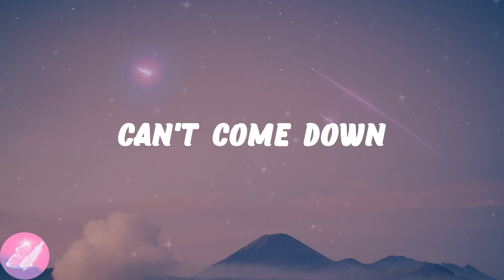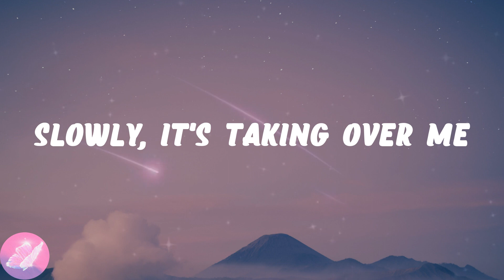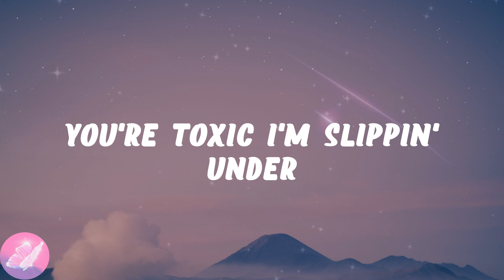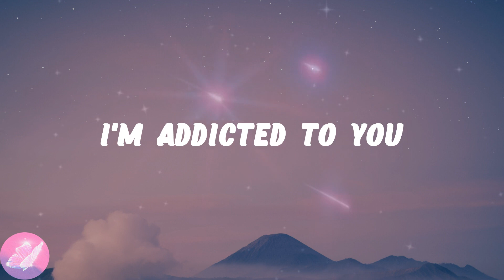Britney Spears - Toxic (Lyrics)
💗Toxic lyrics:
Baby, can't you see
I'm calling
A guy like you should wear a warning
It's dangerous
I'm falling
I need a hit
Baby, give me it
You're dangerous
I'm loving it
Too high
Can't come down
Losin' my head
Spinnin' 'round and 'round
Do you feel me now?
Oh,
The taste of your lips
I'm on a ride
To give you up
I took a sip
From my devil's cup
Slowly, it's taking over me
Too high
Can't come down
Oh,
Taste of your lips
You're toxic I'm slippin' under
With the taste of a poison paradise
(Oh, oh)
With the taste of your lips
With a taste of the poison paradise
Intoxicate me now
With your lovin' now